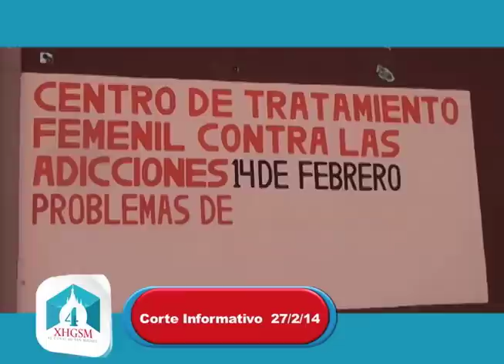Corte Informativo 27feb